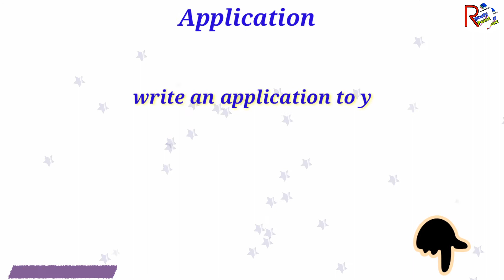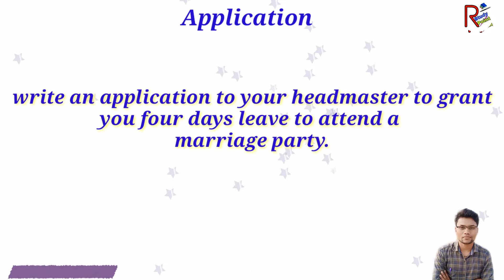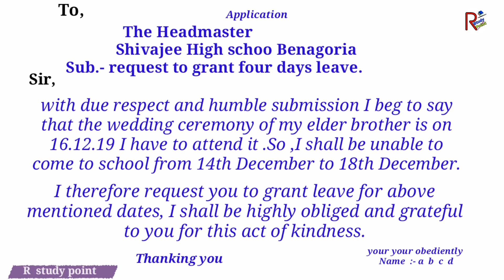How to write an Application !! छुट्टी का‌ Application लिखना सीखें। Leave application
Hello Student's आप सभी का बहुत-बहुत स्वागत है।

अगर आप class 10th या 12th मैं है तो आपके लिए यह वीडियो बहुत उपयोगी है। क्योंकि इस वीडियो में हम आपको बताएंगे कैसे Leave application लिखा जाता है । आप देखते हैं अक्सर अंग्रेजी के पेपर में application लिखने आता है तो आपको इस वीडियो को देखने के बाद application लिखने में थोड़ा भी परेशानी नहीं होगा तो वीडियो को शुरू से लेकर अंत तक देखिए धन्यवाद।

Application

अगर आप Trick से रिलेटेड और वीडियो देखना चाहते हैं तो नीचे लिंक दिया गया है उसको क्लिक करके आप पूरा वीडियो देख सकते हैं !

Class 10th
धातु और अधातु (metal or nonmetal)

Daily use short sentence (Daily प्रयोग में होने वाले sentence)

My Daily life (Short Eassy)

हमारा पर्यावरण हिंदी निबंध

My Hobby ( Short Eassy)

भारत में कर्क रेखा से गुजरने वाले राज्यों के नाम:-

मुगल वंश के शासकों के बारे में जाने क्रमानुसार :-

बाबर के द्वारा  किए गए युद्ध के बारे में जाने ट्रिक से :-